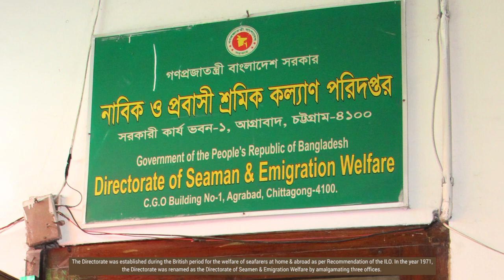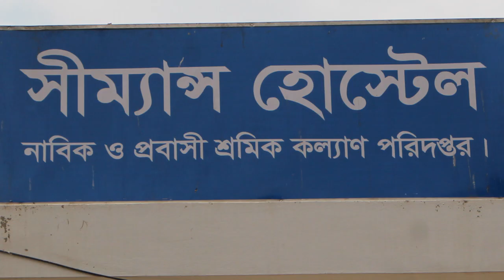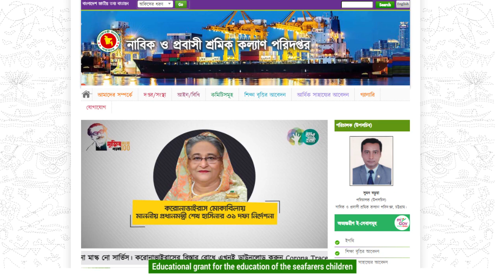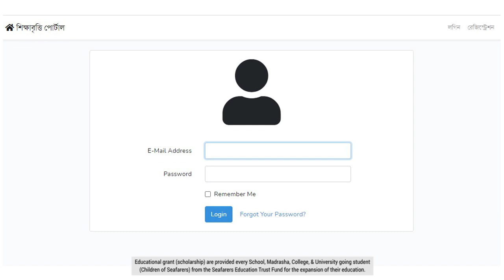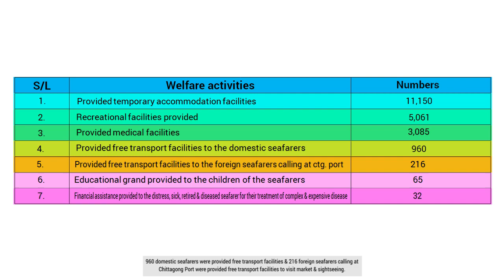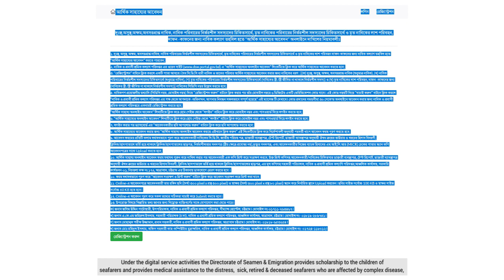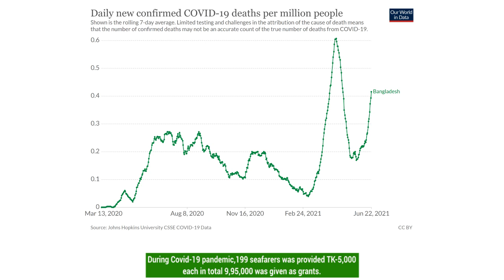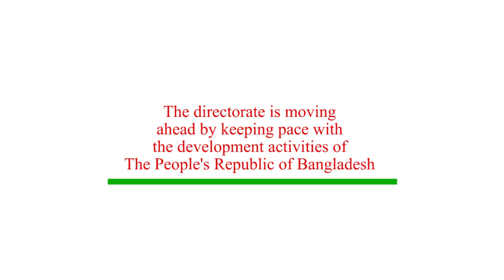Documentary on DSW Development Work: 2020-2021 (English Version)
Documentary Regarding welfare activities of The Directorate of Seamen & Emigration Welfare  Bangladesh in the financial year 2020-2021